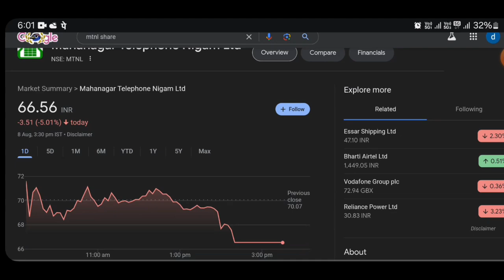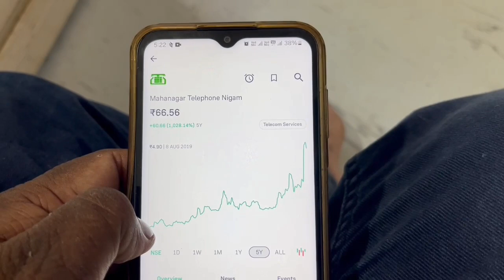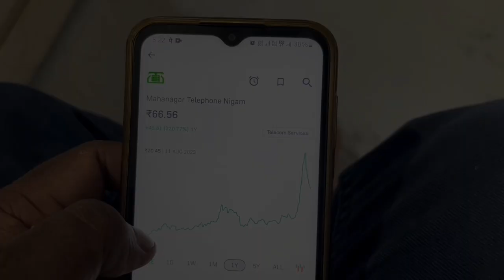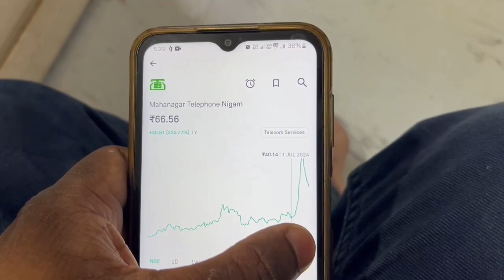mtnl share latest news | mtnl share latest news today | mtnl stok tomorrow target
Investing in the stock market is subject to risks and please consult your advisor or own research before investing, channel not recommended buy or sell any profit or loss channel not responsible,I am not a SEBI registered.

TY :)